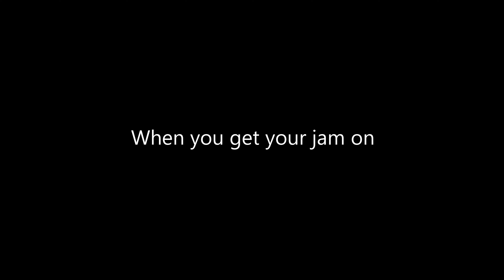Jocko Episode 110 PUBG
Back again after nearly a year out playing COD MW